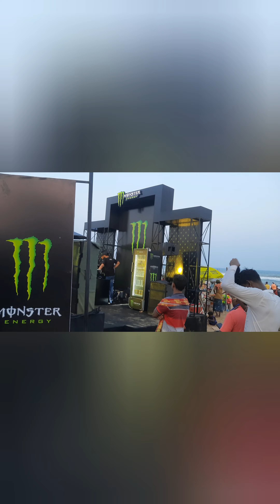puri sea beach | Orissa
Mukundpur white tiger Safari, Mukundpur video, Mukundpur chidiyaghar, white tiger Safari, Rewa madhyapradesh, safed sher, rachhu rewadi vlog, rachhu rewadi video, rachhu rewadi comedy